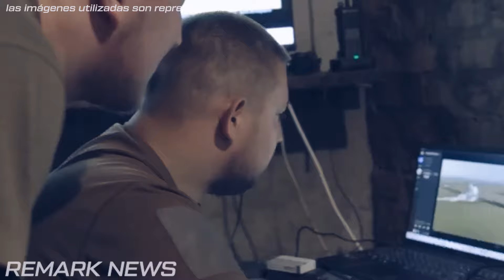Járkov En Ruinas: Rusia Desata el Terror con Bombardeo Aéreo